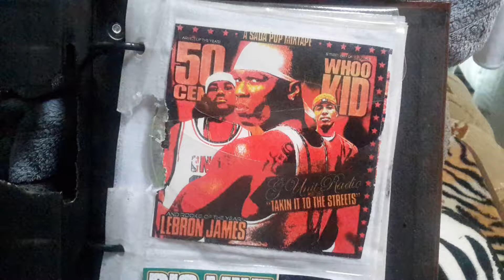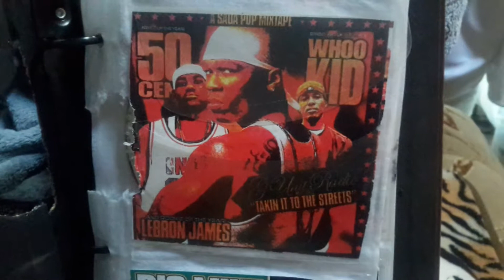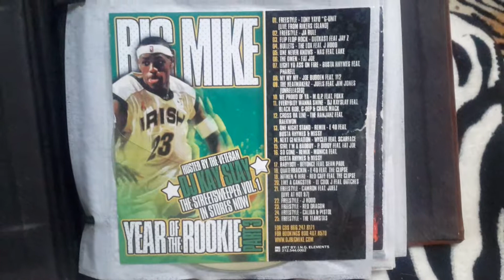LeBron James year of the rookie g unit mixtape n dj kayslay sherms unreleased cd collection15yrsold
Sherms unreleased cd collection15yrsold rare LeBron james and Ron artest mixtape s kane vs hova etc etc